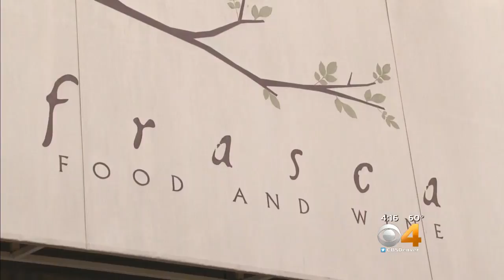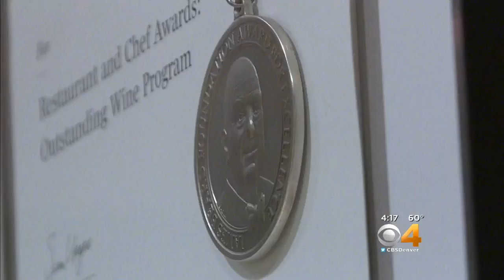Restaurateur: James Beard Award Nomination 'Surpasses Dreams, Expectations'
The nominees are out for the prestigious James Beard Foundation Awards, and a Denver chef and a Boulder restaurant are in the running.